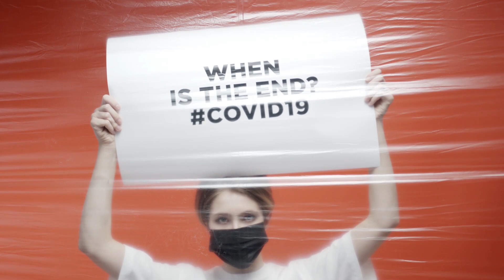Happy New Year 2021 | Special Video Message